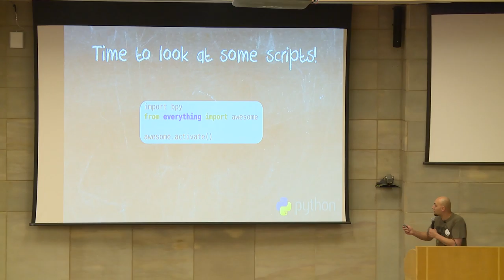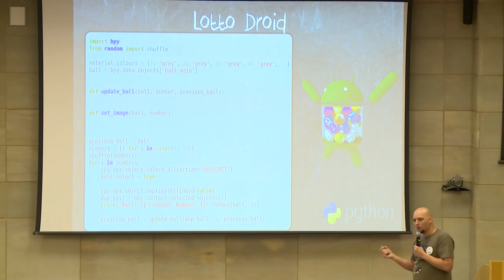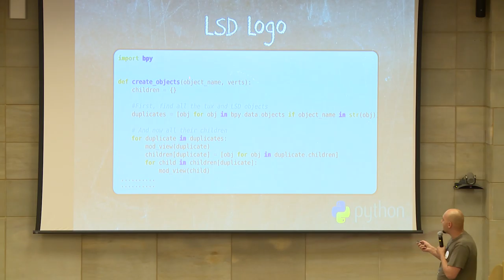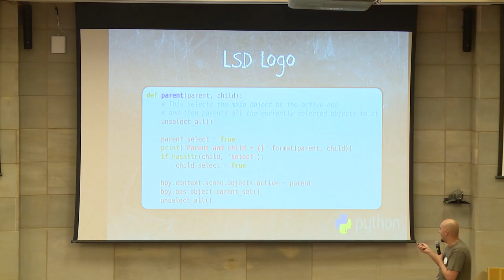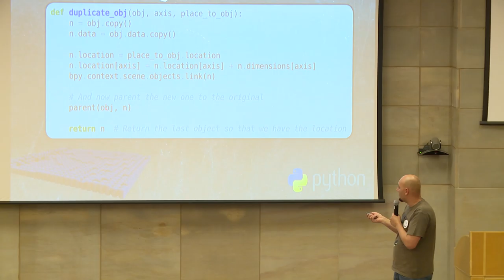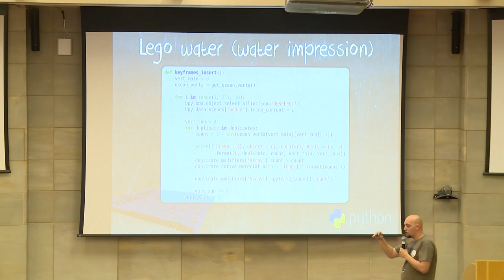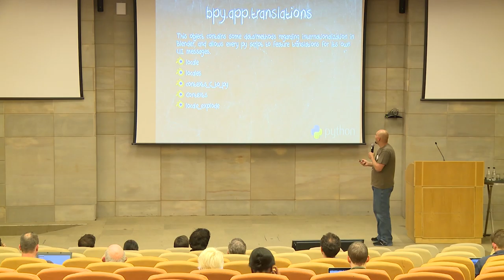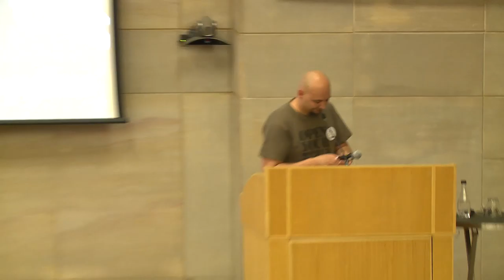Using Python in Blender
Albert Nel
Python is such a beautiful language, and is used as a scripting language in many open source graphical applications. By using the power of Python within Blender, we can easily automate so many things, and make long tedious tasks seem like child's play. In this talk I wanted to share a few real world examples where I used Python to do something that would otherwise be impossible (Or just take too long!) At first, we will take a quick look at the API, and how to get started. Here we will look at where you can find what you are looking for, and how it all comes together. This wont be too in-depth, but just enough to give you a taste. We will play with the console a bit and see how to wield the mighty sword that is Python. And then, we will look at some scripts. These are a few of the scripts that I wrote while I was working on some random things. This will cover some things such as: Adding new mesh objects, updating object coordinates, changing special properties (such as modifers), and setting keyframes all from the console. This talk is for anyone interested in seeing just how to leverage the power of Python in Blender. You need not have any experience with Blender since this will be mostly focussed on the Python side of things, so I wont be covering parts of Blender such as rendering, modeling etc.